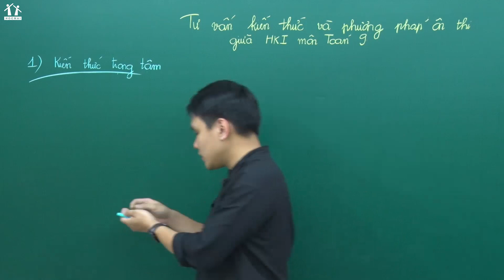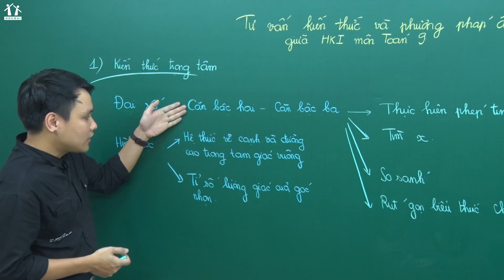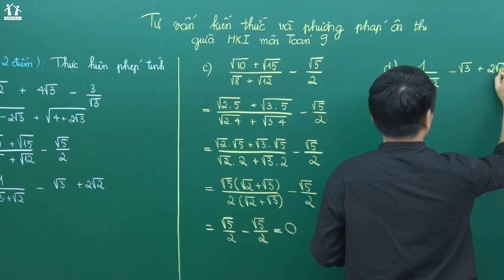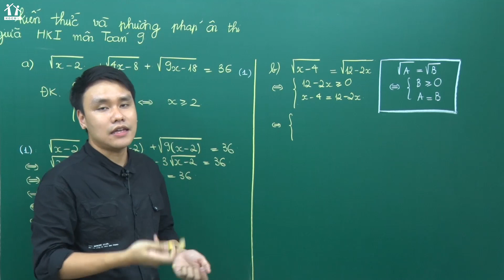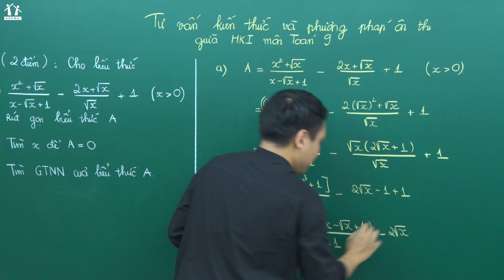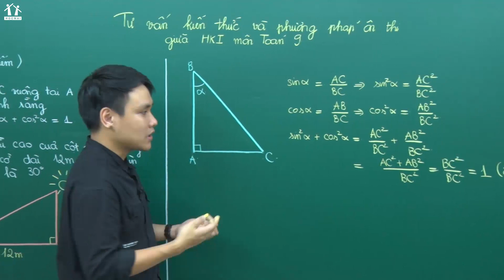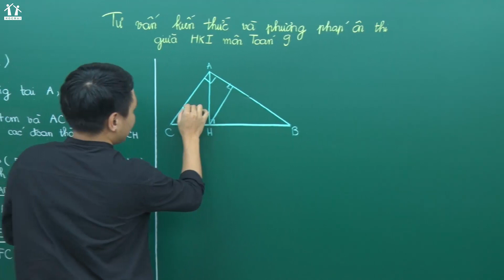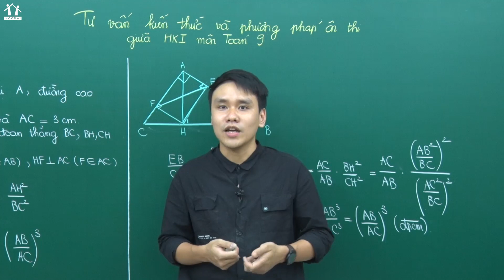LIVESTREAM HỆ THỐNG KIẾN THỨC VÀ KỸ NĂNG LÀM BÀI THI GIỮA HỌC KỲ I - MÔN TOÁN 9 - THẦY HOÀNG VIỆT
🌈 Trong buổi livestream, thầy Hoàng Việt - giáo viên môn Toán sẽ hướng dẫn học sinh lớp 9 ôn thi giữa kỳ I hiệu quả:
✔️ Hệ thống lại các kiến thức trọng tâm phần Đại số và Hình học trong nửa đầu học kỳ I
✔️ Phân loại và hướng dẫn chi tiết cách làm các dạng bài tập thường gặp trong đề thi giữa kỳ
✔️ Chia sẻ các bí quyết và mẹo hay giúp bài thi đạt điểm cao
Để việc ôn thi giữa học kỳ I hiệu quả hơn, Phụ huynh, học sinh tham khảo thêm các bài giảng kiến thức môn Toán lớp 9 tại